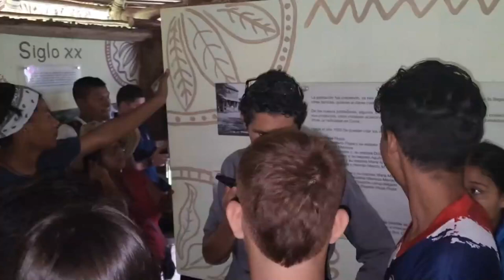Indígenas de Rey Curré molestos por no aceptación de terreno para reubicación del colegio, Gobierno